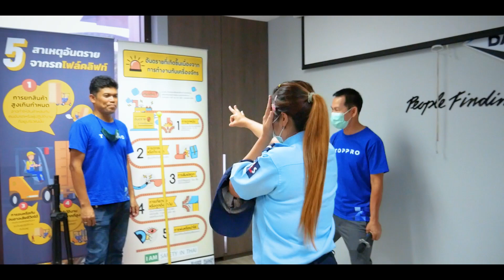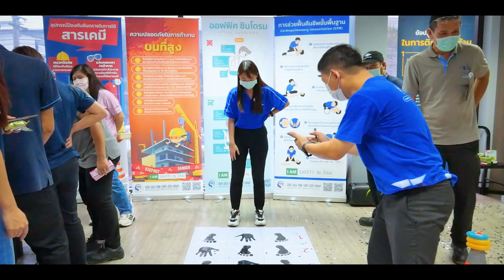กิจกรรมด้านความปลอดภัย Safety Day | เซฟตี้อินไทย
เซฟตี้อินไทย - Safetyinthai
🔥สนใจดูรายละเอียดคลิกเลย
การจัดกิจกรรม วันความปลอดภัย / สัปดาห์ความปลอดภัย
Safety Day / Safety Week
การจัดกิจกรรม วันความปลอดภัย/สัปดาห์ความปลอดภัย Safety Day/Week เพื่อปลูกฝังให้พนักงานทุกคนมีจิตสำนึกและมีความรู้ ความเข้าใจในเรื่องของ ความปลอดภัย และ เป็นการรณรงค์ ส่งเสริม และประชาสัมพันธ์ เพื่อสร้างจิตสำนึกความปลอดภัย และให้พนักงานมีส่วนร่วมงานความปลอดภัยฯ รวมทั้งเพื่อเป็นการให้พนักงานทุกคนได้เล็งเห็นความสำคัญในการร่วมมือร่วมใจ ลดการเกิดอุบัติเหตุจากการทำงาน และเป็นการขับเคลื่อนงานความปลอดภัยขององค์กร โดยการสร้างองค์ความรู้และสร้างกระบวนการเพื่อให้เกิดการปฏิบัติด้านความปลอดภัยและอาชีวอนามัยเป็นนิสัยก่อเกิดเป็นวัฒนธรรมความปลอดภัยขึ้น เพื่อมุ่งสู่การจัดการการ สิ่งแวดล้อมความปลอดภัยและอาชีวอนามัยสู่ความเป็นเลิศ (ESH Excellence) ขององค์กรต่อไป
🔥สนใจดูรายละเอียดเพื่มเติมคลิกเลย!!
🔥สนใจอบรมหลักสูตรด้านความปลอดภัยอื่นๆ
► คลิกเลย (มี Certificate ให้ทุกหลักสูตร)
• ช่องทางการติดต่อ

หลักสูตรอบรม
📞 : คุณกิ๊ก 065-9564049 (Public Training)
📞 : คุณต่าย 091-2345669 (IN-HOUSE Training)